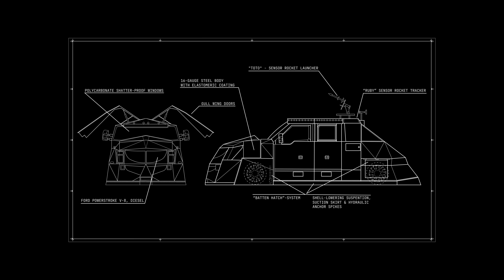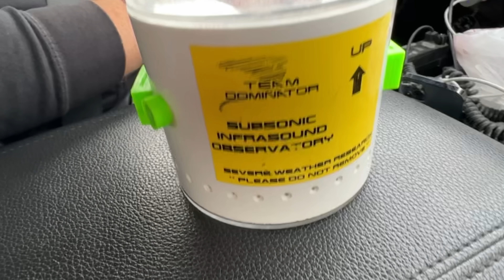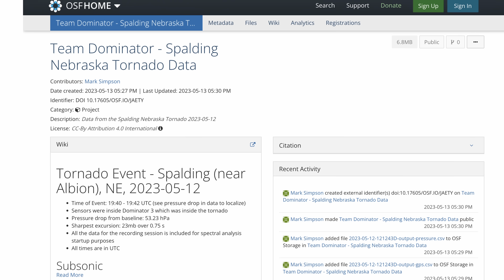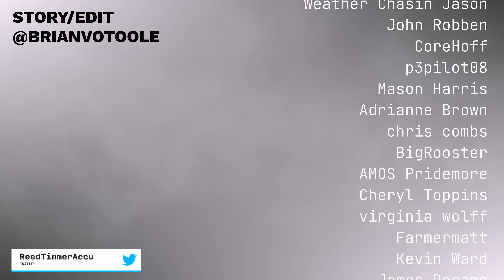Tank vs. Tornado - Insane Intercept in Dominator 3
This is the historic intercept of the Spalding, Nebraska tornado by Team Dominator.  It's a textbook intercept, done with the help of Jordan Hall, Sierra Lindsey, Brian Allen, ad Jaden Pappenheim.  Our science continues to push the boundaries of what's possible, and the understanding of tornadoes.  Thank you to everyone who was a part of this, including our Members!!

00:00 - Spalding tornado & Dominator Establishing
00:58 - Planning the intercept
02:39 - The Intercept
03:37 - Inside the tornado
05:13 - Scientific Findings
07:15 - Uncut all angles synced